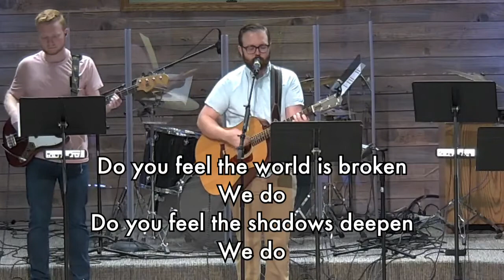September 19, 2021 Family Worship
Pastor Clint Carter - Speaker
Craig Jackson - Worship